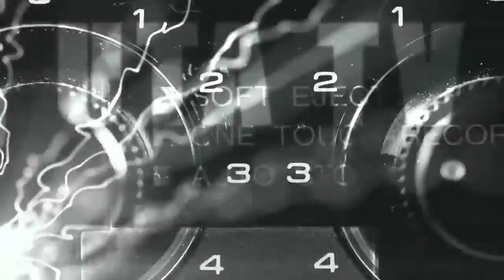Prototipo 03 / Escena obscura Mexicana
THIS WEBSERIE IS DEDICATED TO SPREAD THE MEXICAN GOTH SCENE AROUND THE WORLD

ESTE PROGRAMA ESTA DEDICADO A DIFUNDIR LA ESCENA OBSCURA MEXICANA AL REDEDOR DEL MUNDO

Immum Coeli - México D.F.
Deux ex Machina - México D.F.
Gorgonas - México D.F.
Sogno - México D.F.

CREW

Liza Grant - Host
Enrique Tamayo - Direction
Walter Campos - Production
Ricardo Domingo - lighting
Lorena Muñiz - Production Assistant

EXECUTIVE PRODUCTION

Mascarada
TeVe UTA Club